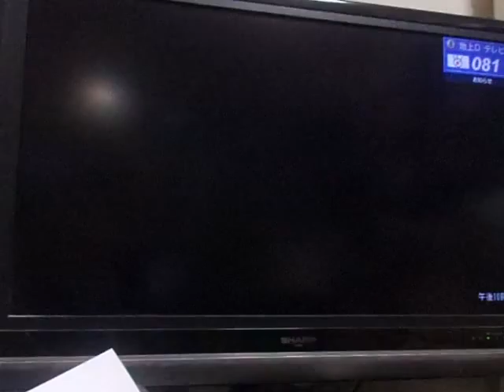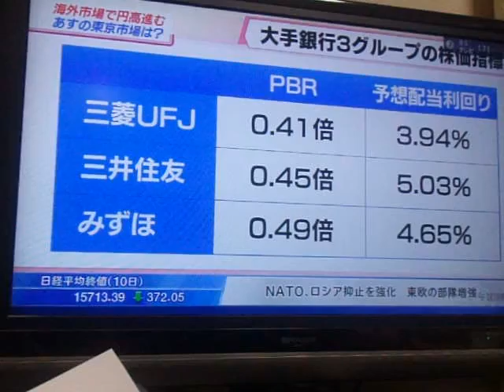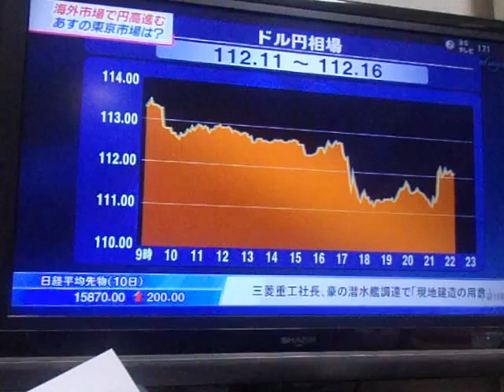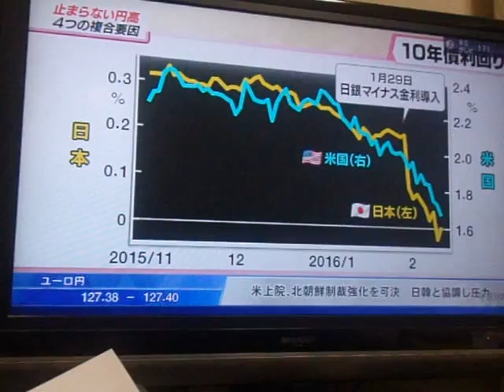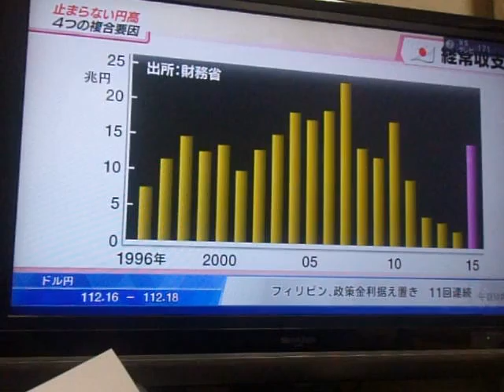GEDC2283 2016.02.12 AMED